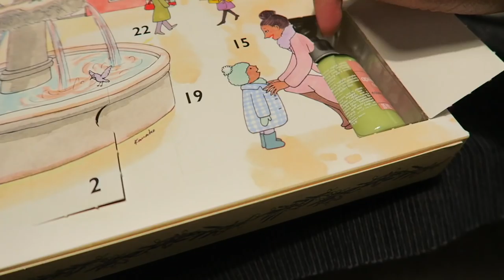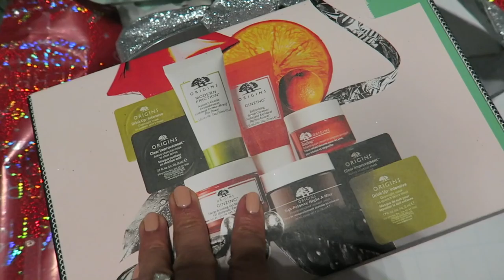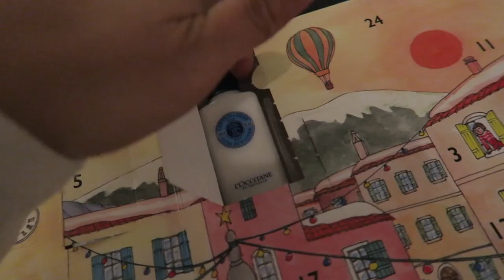holiday vlog 2017 | current makeup routine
The holiday vlog where I share what makeup i've been wearing lately, a little sephora haul and fulfill a menchies craving.

Mentioned//

Uniqlo Heattech turtleneck

3:30 Makeup:
Etude House sunscreen
NARS Radiant Creamy Concealer in Ginger
Hylamide HA Blur primer
L'Oreal brow stylist & Essence Make Me Brow
Charlotte Tilbury Airbrush powder
Glossier Cloud Paint in Dusk
Glossier Haloscope in Topaz
Ambient Lighting Palette

8:47 Sephora Haul:
NARS Soft Matte Complete concealer in Ginger
Lanolips
Invisibobble
Beauty Blender cleanser solid

Menchies fro-yo